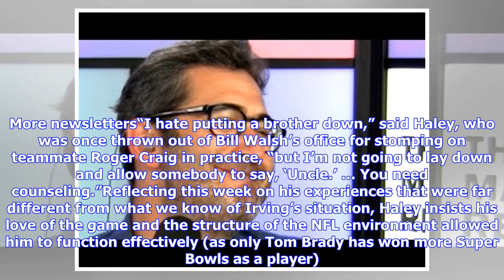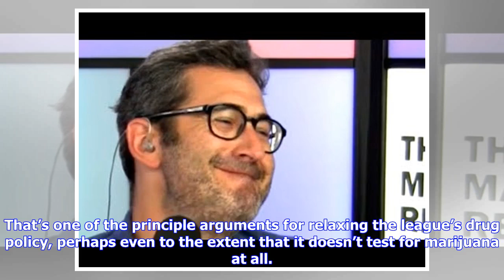Opinion: Ex-Cowboys DT David Irving's case is wrong example to fuel debate on NFL marijuana policy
CLOSE SportsPulse: NFL Free agency gave us everything we wanted in more. Trysta Krick details the beauty, chaos, winners and losers from it all. USA TODAYLet Charles Haley ponder the baffling case of David Irving, whose defining mark from a four-year, multiple-drug-suspension-interrupted NFL career was fittingly represented with the way he went out: smoking a blunt as he announced his retirement during a live feed on Instagram.“This dude was just a natural at it,” Haley, the Hall of Fame pass-ru...